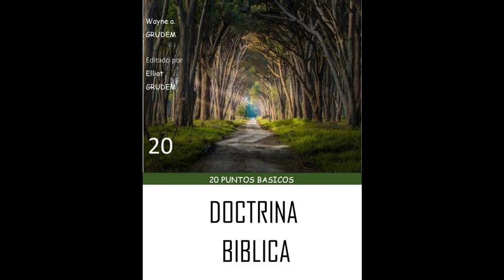caratula diseñada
caratula diseñada por estudiantes